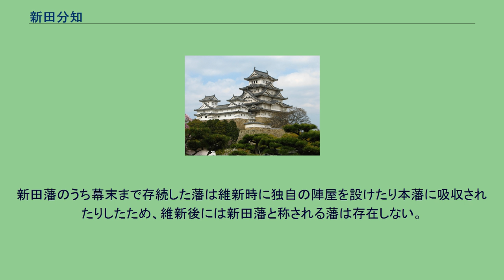新田分知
新田分知（しんでんぶんち）は、江戸時代における武家の分家形態の一つである。
分家の創設の際に、主君から与えられた領地ではなく入封後新規に開発した領地（新田）を分知する方式である。
これにより、本家の表高を減少させずに分家を創設する事が出来る。
大名および旗本の分家の際に多く認められる。
大名家の新田分知において分家も1万石以上の石高がある場合、分家のことを○○新田藩と称することがある。
以下においては、大名家の事例を中心に記述するが、特に注釈しない場合は旗本の場合も同様である。
新田分知の形態には、 具体的な領地を指定して分与する（松江藩松平氏の分家など） 領地を指定して分与するが、そこからの収入は本家から蔵米で支給する（久保田藩佐竹氏の分家など） 分与する領地を指定せず、収入のみを本家から支給する（広島藩浅野氏の分家など） といったものがある。
いずれの事例においても分家の領地は新田高として本来の領地である本田高と区別され、分家が本家を相続するなどして改易され分知領が本家に返されても本家の表高は変化しない。
ただし、転封の多い譜代大名や旗本の場合は、特に手続きもなく分家の領地が本田高として扱われるようになることがある。
例えば、磐城平藩7万石の内藤氏は1.の形式の新田分知により1万石を分与し湯長谷藩を創設したが、延岡転封時に与えられた7万石の領地には湯長谷藩の分が含まれていなかった。
湯長谷藩の領地は磐城平藩の新田であるので、本家が転封されても分家の領地は本家の領地内に設定されなければならない。
しかし実際には、湯長谷藩の領地は延岡藩とは独立に本田とされている。
新田分知を受けた者であっても幕府からは通常の大名旗本と同様に扱われるが、その領地の治政は多くの場合本家に依存して独自の治績が残ることは希である。
一方で、七戸藩や富田藩のように宗藩の藩主の後見を勤めた者もいる。
新田藩のうち幕末まで存続した藩は維新時に独自の陣屋を設けたり本藩に吸収されたりしたため、維新後には新田藩と称される藩は存在しない。